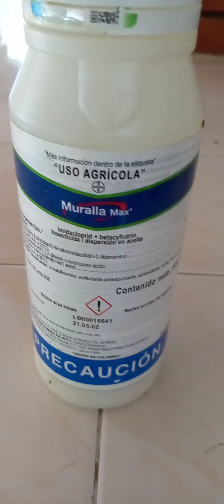Porqué mi limonero se arrugan las hojas.Y como tratarlo a tiempo con insecticida foliar.